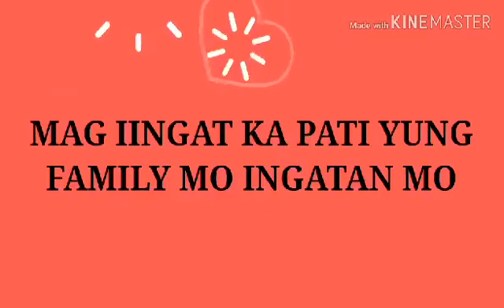Message for everyone